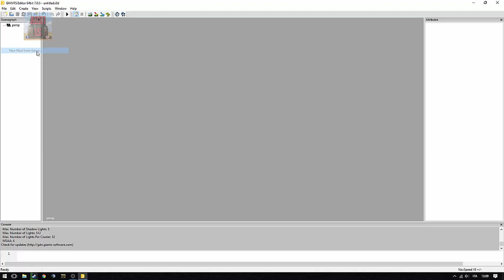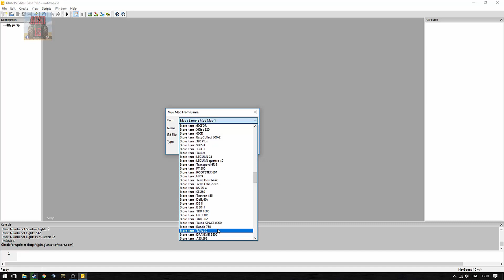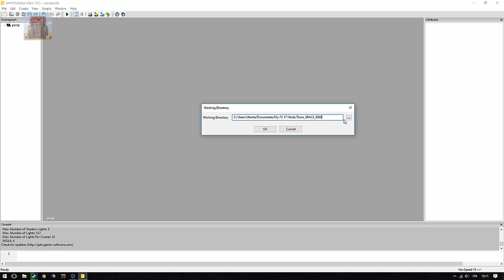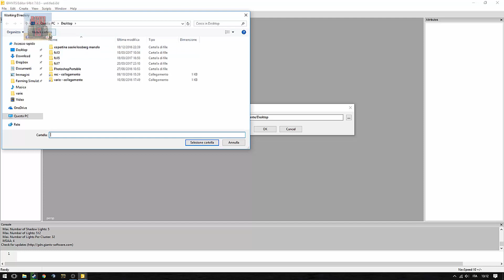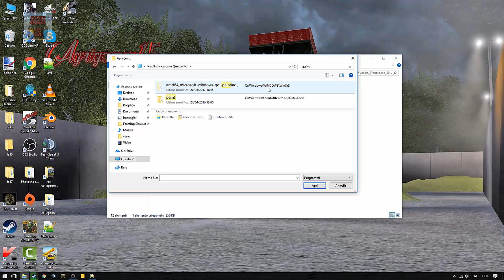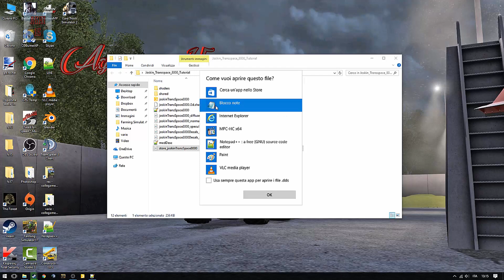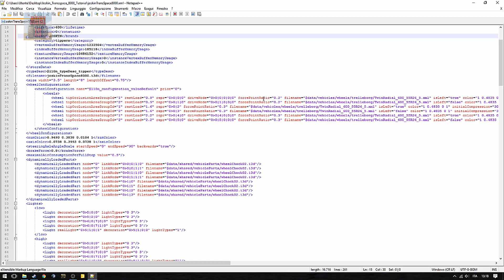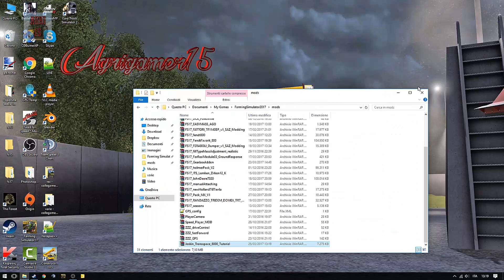|TUTORIAL FS17| come estrarre un mezzo del gioco e trasformarlo in mod BY Agrigamer15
Salve a tutti ragazzi,ecco un nuovo tutorial sul modding,oggi vi mostrerò come trasformare un mezzo del gioco in mod
ip server ufficiale ts3: ts3.serverfree.it:9108